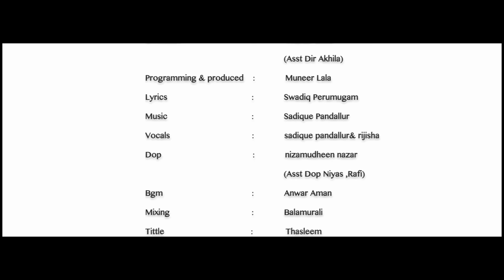NEEYANU RAHATH | New trending Album Song| Sadique Pandallur|Muneer Lala|Swadiq Perumugam|Neethu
Welcome to this youtube channel..., This content is Copyright to NewLala Entertainment UnAuthorized Reprodection, Re-Upload is strictly prohibited of this material, Legal action will be taken meterial presented, Please understand     .

Managing Director
        NEWLALA ENTERTAINMENT

Direction               :MIDHUN BOSE
Programing &
Prduced                : MUNEER LALA
Music.                   : SADIQUE PANDALLUR
Lyrics                     : SWADIQ PERUMUGAM
Singer                    : RIJISHA & SADIQUE PANDALLUR
Mixing                   : BALA MURALI
Dop                        : NIZAMUDEEN NAZAR
Editor                     : JOSAIH
Cast                       : NEETHU REJI , RAMSHAD, AISHWARYA
Costume
Marketing              : NEWLALA ENTERTAINMENT
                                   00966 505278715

പുതിയ പുതിയ ഗാനങ്ങൾ നിങ്ങളുടെ മൊബൈലുകളിൽ നോട്ടിഫിക്കേഷൻ ആയി ലഭിക്കാൻ ഈ ചാനൽ സബ്സ്ക്രൈബ് ചെയ്യുക

നിങ്ങളുടെ സോങ്ങുകൾ നമ്മുടെ ഈ ചാനലിലൂടെ റിലീസ് ചെയ്യാൻ ആഗ്രഹിക്കുന്നവർ മുകളിലെ whatsapp നമ്പറുമായോ മെയിൽ വഴിയോ ബന്ധപ്പെടുക

RAAAHATH | New Viral Album Song | Sadique Pandallur | Muneer Lala|Swadiq Perumugam|Neethu reji|Ramshad